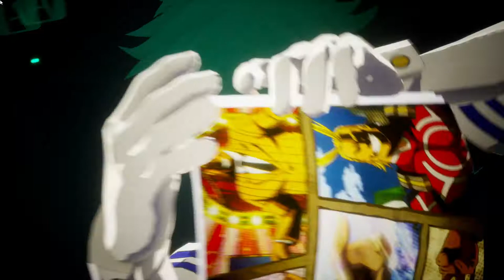MY HERO ONE'S JUSTICE 2 VILLAN STORY PART 4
JAPANESE subs and Language into the game.